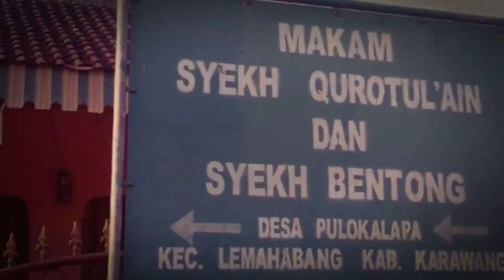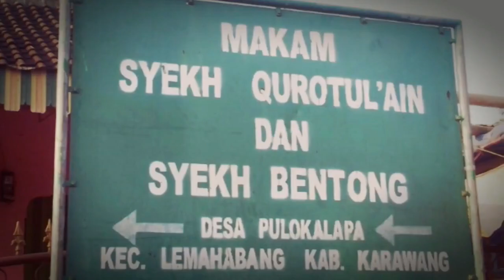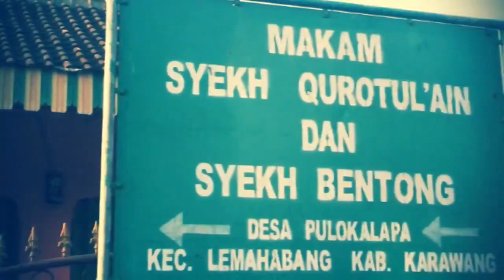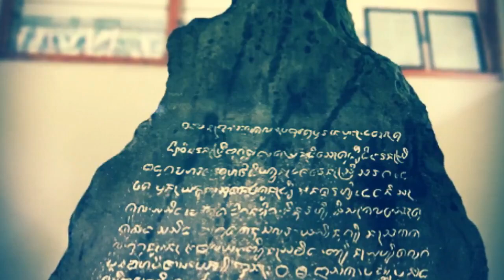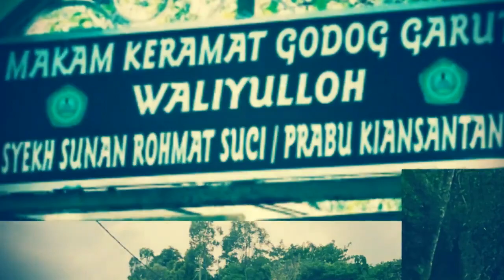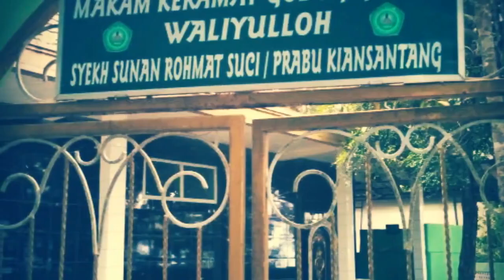Inilah Biograpi 3 Anak Prabu Siliwangi yang Berjasa untuk Penyebaran Agamai Islam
Raden Pamanah Rasa merupakan nama lain dari Prabu Siliwangi selain Sri Baduga Maharaja atau Jayadewata, menurut versi yang saya tahu dari salah satu sumber, memiliki 3 orang anak dari Nyi Mas Subang Larang yang merupakan murid dari Syekh Quro Karawang yaitu :

1. Raden Walangsungsang (Pangeran Cakrabuana/Mbah Kuwu Cirebon)
2. Dewi Rara Santang (Merupakan Ibunda Sunan Gunung Jati)
3. Prabu Kiansantang (Sunan Rohmat Suci/Sunan Godog)